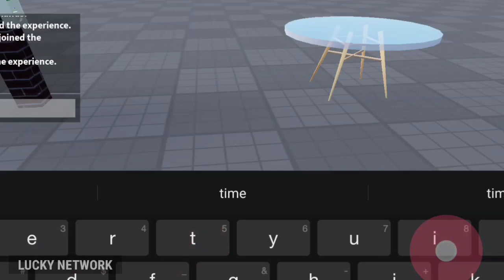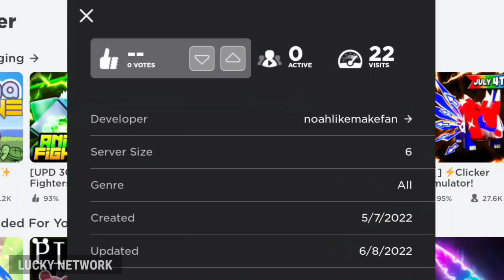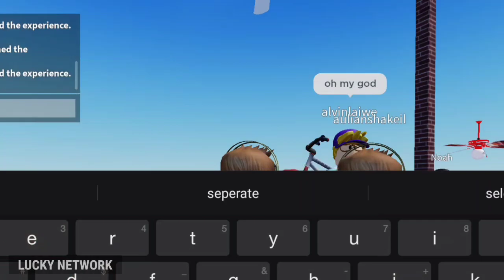Funny Moments Ceiling Fan Falling Down - Tertimpa Kipas Jatuh (Roblox Fans)